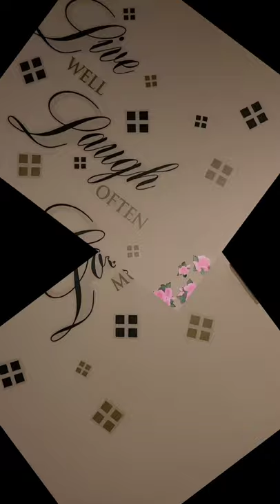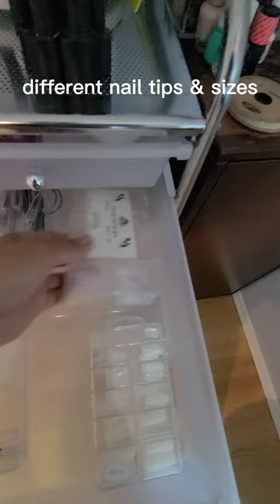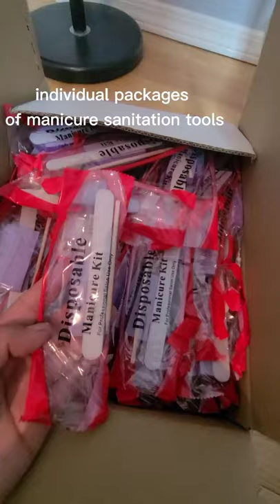My Nail ROOM | LazaShine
♥️💥❤Upcoming Grand LS! Pasok for Gcash🎟 Entry! Type Host! 💫🧚‍♂️🌼🌷🌻

Training School and most of my Product come from INT. They have a variety of gel polish and tools to use and if you want to learn basic manicure, pedicure that you can make a living and eventually you can turn into business visit their website.

* 10 Drawer Rolling Cart by Recollections @michaels
* TOMICCA Gel Nail Polish Set 6ml 18 Colors Gel Nail Polish Kit Soak Off UV LED Gel Polish * * *  * Travel Set Trendy Pastel Colors Starter Kit with No Wipe Top and Base Coat @Amazon
Angenil Nail Art Designer with 15 Pieces Acrylic Nail Drawing Painting Brushes Set, Nail Art Dotting Pen Tools Kit, Nail Foil, Manicure Tape, 12 Colors Rhinestones for Nails @Amazon